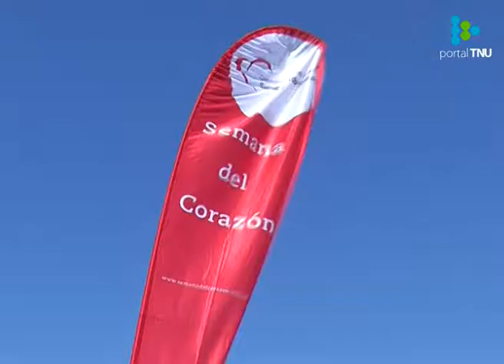Recorren ferias buscando concientizar para prevenir patologías cardiovasculares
La Comisión Honoraria para la Salud Cardiovascular recomienda un estilo de vida saludable, con actividad física y una buena alimentación.